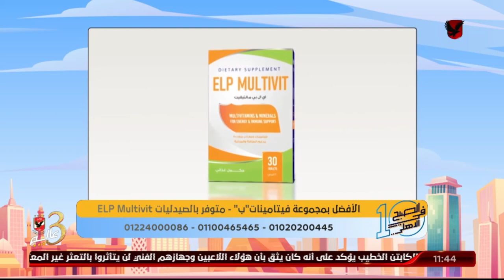د. دينا أبو السعود تُجيب على أسئلة المشاهدين على الهواء | 10 الصبح في الأهلي